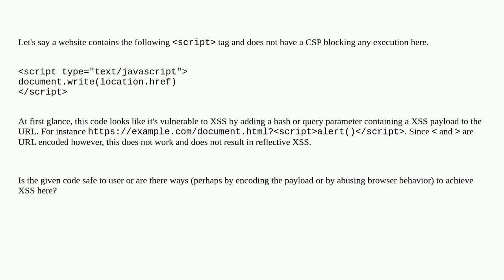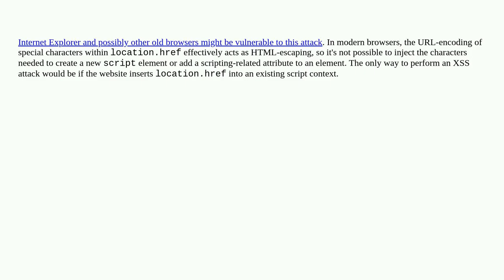Security: XSS in document.write(location.href)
XSS in document.write(location.href)

A special thanks goes out to the community

  xss encoding reflected-xss web-application javascript